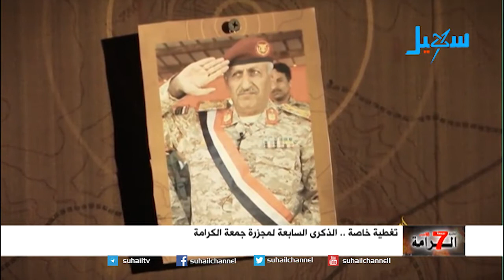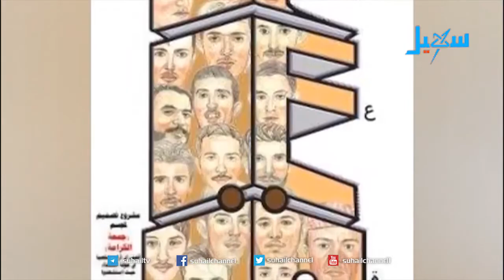الذكرى السابعة لمجزرة جمعة الكرامة (تغطية خاصة)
ضيف الحلقة في الاستديو| المحامي محمد ناجي علاو - منسق منظمة هود للحقوق والحريات..
عبر الهاتف| وليد العماري - أحد القيادات الشبابية في ثورة فبراير..